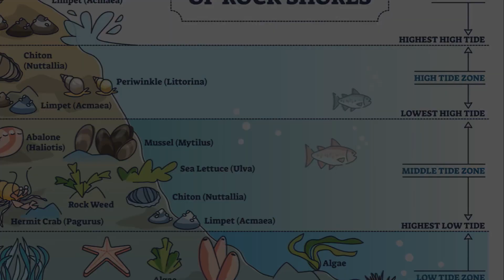Border that Animals Don’t Cross: The Wallace Line Explaimed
In this intriguing video, we delve into the discovery and significance of the Wallace Line, a fascinating biogeographical boundary that has puzzled researchers for years. Join us as we explore the scientific research and recent findings surrounding this mysterious phenomenon.

Discover why animals do not cross this boundary and the implications it holds for our understanding of biodiversity and evolution. This video is packed with fascinating facts and insights that will leave you with a newfound appreciation for the natural world.